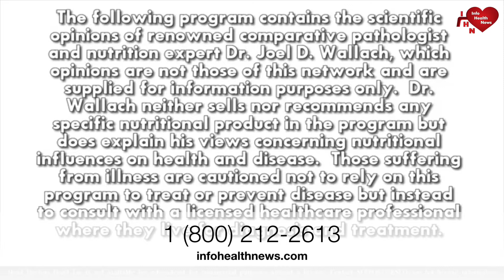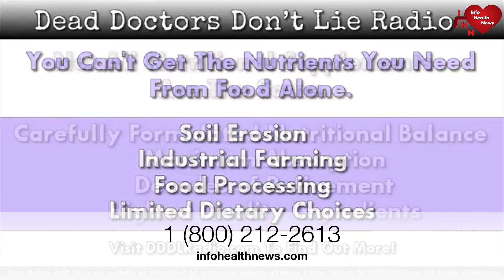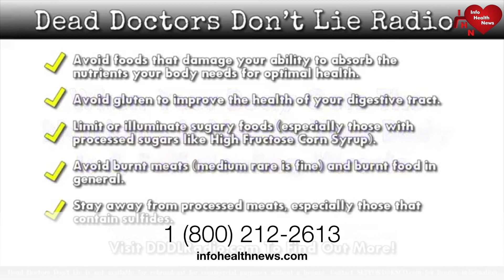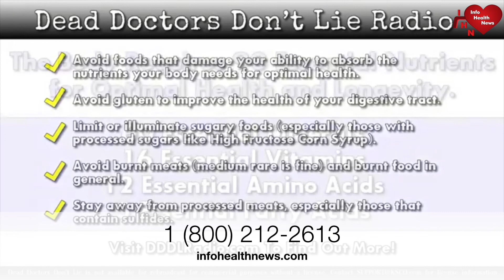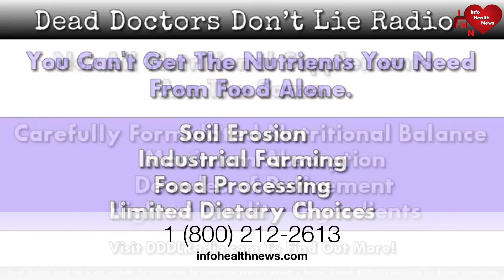Dr Joel Wallach Radio Show 01/19/22 Mineral Deficiencies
Air Date: Wednesday, January 19, 2022
Monologue

Dr. Joel Wallach begins the show today discussing how the advent of electricity resulted in mineral deficiencies. Stating prior to this people heated and cooked with wood. Then putting the wood ash in their gardens. The plants sucked up the minerals and people ate the food and got minerals through their diets. Also outlining the current COVID 19 numbers of infections and deaths.

Doug Winfrey and Dr. Wallach discuss a news article regarding the health benefits of avocado oil. Advocating cooking with avocado oil. Avocado oil has a high fat content in monounsaturated fat is known for reducing high blood cholesterol. Monounsaturated oil also known as oleic acid that fight inflammation and promotes heart health.
Callers

Aurelio is a type 2 diabetic with high blood pressure having trouble controlling his A1c levels.

Neil has questions regarding ankylosing spondylitis.

Lou asks about nasal polyps how to treat them and how did he get them.

Sherry has allergies, chronic sinus infections and recently tested positive for COVID 19.